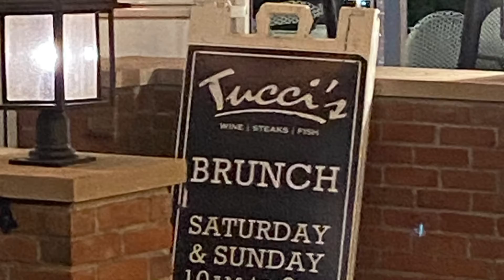Dublin bridge park on a Thursday night